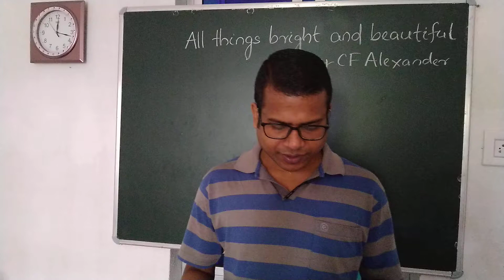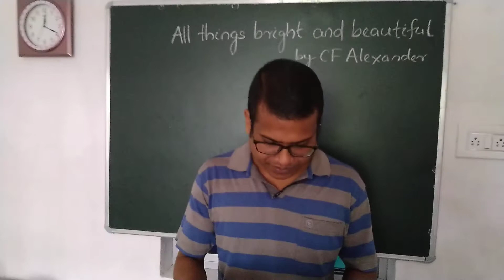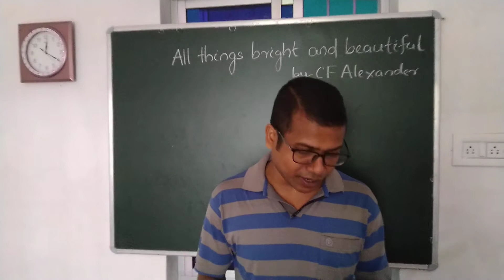All Things Bright and Beautiful | Class X Odia Medium English Poem Teaching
An initiative by Dipti Sir to help Odia medium students for 10th Board Exam.